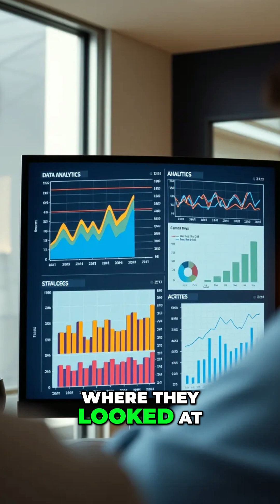Night Owls: Your Sleep Debt Revealed!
Study reveals night owls accumulate a massive sleep debt during the week compared to morning types. This impacts health and productivity. We explore solutions.